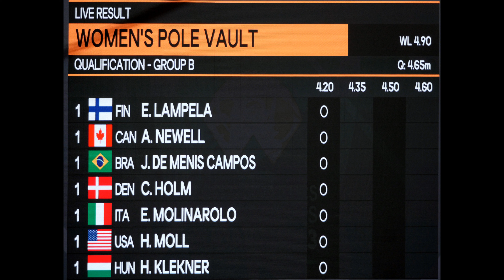Klekner Hanga Csenge öt ugrása a rúdugrás selejtezőjében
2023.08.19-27. Budapest, Nemzeti Atlétikai Stadion 19. Atlétikai Világbajnokság — Ezt a videót csak szakmailag lehet elemezni, a média bármely területén tilos felhasználni.